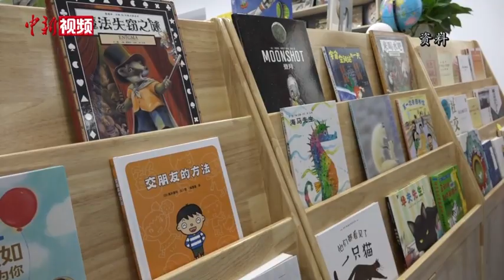教育部谈重大主题进课程教材：全科覆盖 有机融入 有利于减负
8月24日，教育部举行例行发布会，教育部教材局局长田慧生介绍，长期以来课程教材中重大主题教育有所涉及，但不够系统、完善。教育部将强化重大主题教育整体设计，避免重复交叉、增加学生负担。
        近年来各有关部门、两会代表委员等多次建议加强各类主题教育，如中华优秀传统文化教育、生态文明教育、生命安全与健康教育等，涉及数十个方面。田慧生表示，遴选重大主题进课程教材必须坚持目标导向、问题导向和素养导向，必须加强统筹设计。
        田慧生强调，重大主题进课程教材要结合学科特点，以有机融入为主，注重发挥综合育人效应